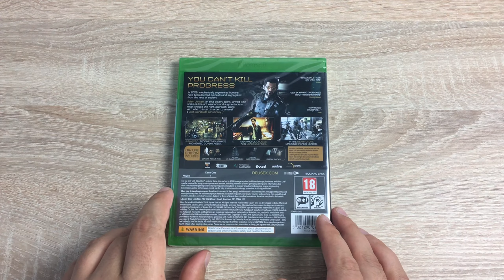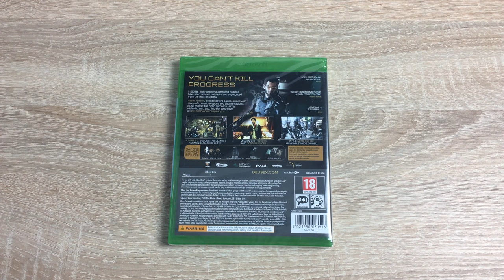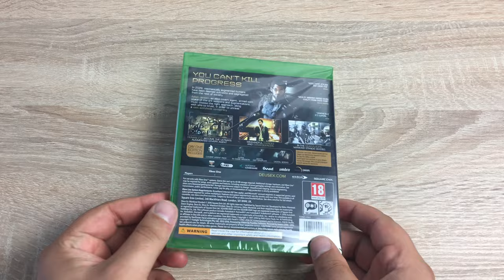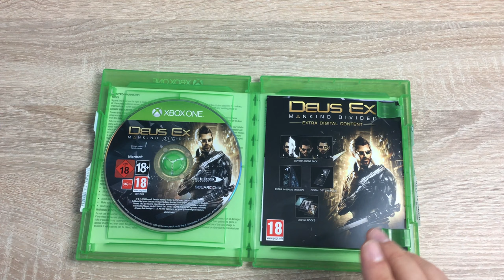Deus Ex Mankind Divided Day One Edition Xbox One Unboxing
In this video i do full run down and unboxing of Deus Ex Mankind Divided Day One Edition for the Xbox One.

Link to buy product.

Our Social Bubble

If you would like to get in touch this is our email address and if you have a product that you wish for me to review on our channel please also use the email below.